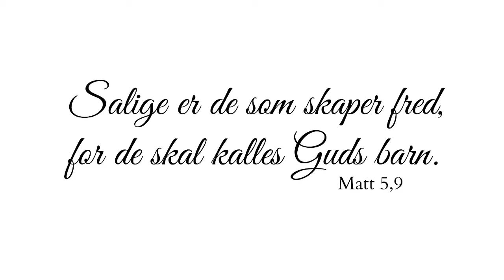bellsforcivilians med småbarnssang Horten menighet